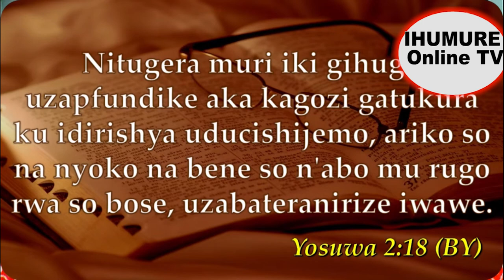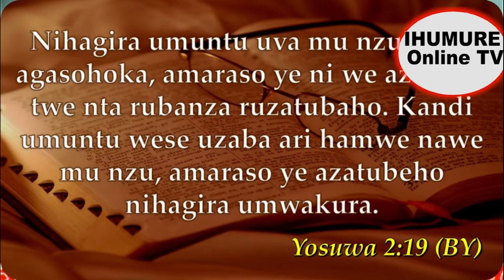IJAMBO iribohora imitima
IHUMURE ONLINE TV